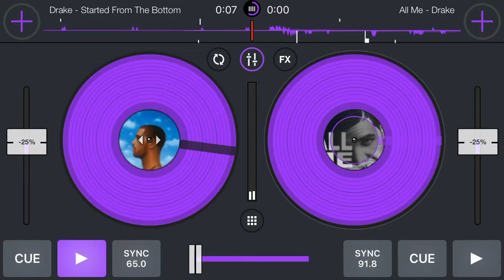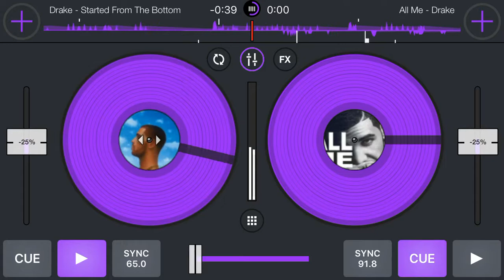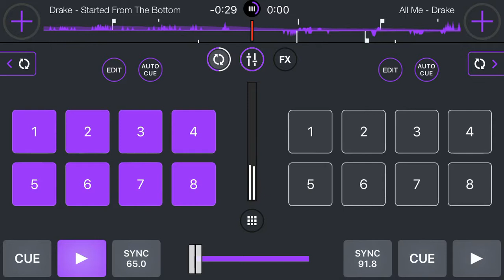Started From Da Bottom (Chopped-N-Screwed)beginner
*NO COPYRIGHT*R.I.P DJ SCREW